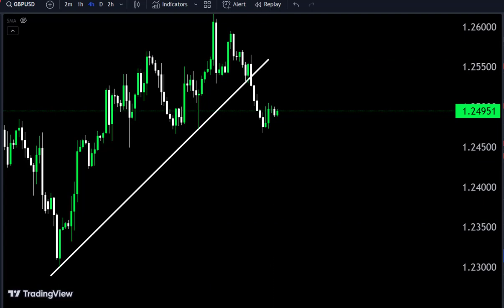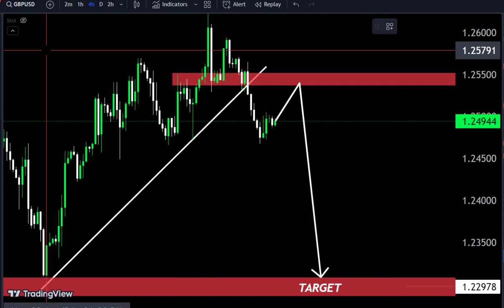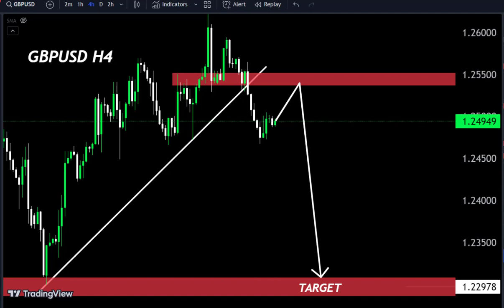GBPUSD DAILY FORECAST SELL OR BUY UPDATE|| 9 MAY 2024||EURUSD Live Signals#gold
Hello Traders
GBPUSD Analysis today | Technical and Order Flow